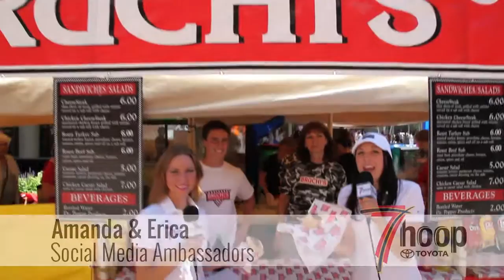Bruchi's Classic CheeseSteak